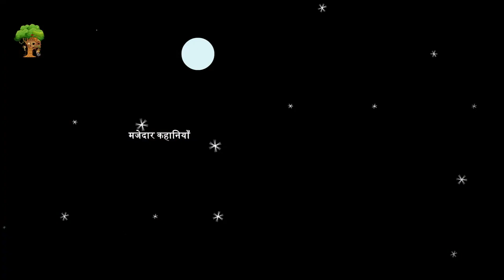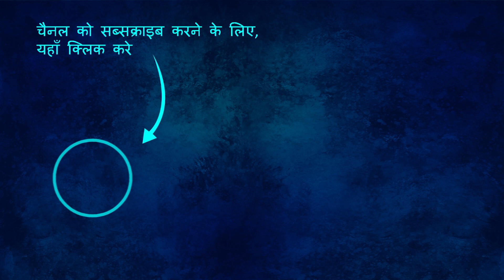दादाजी की जादुई घडी | Hindi Kahani | Hindi Moral Story | Hindi Fairy Tales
Watch and Enjoy Our New Story: दादाजी की जादुई घडी | Hindi Kahani | Hindi Moral Story | Hindi Fairy Tales

Hi friends

Here we produce animated and cartoon videos, moral stories, fairy tales, grandma stories, Panchatantra series, jataka tales, and much more, all in Hindi Language

S U B S C R I B E O U R C H A N N E L